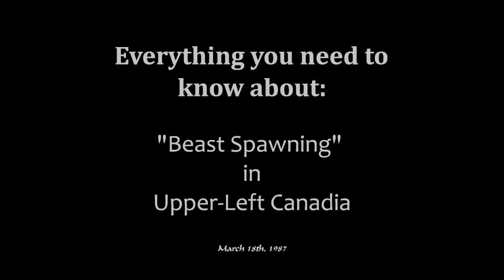Valentine's Day - Conquest F/ White Stripes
This fiesty Satyr stalks his prey "Coco", set to Conquest by the White Stripes. Will he get the girl? -Starring Powder Jay